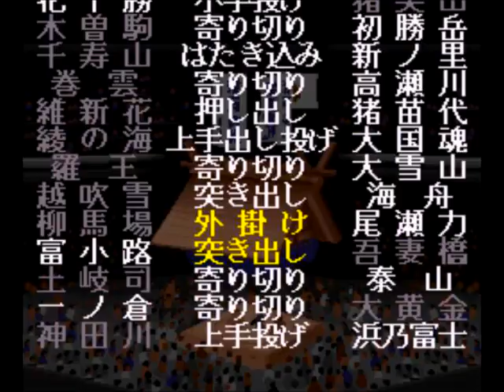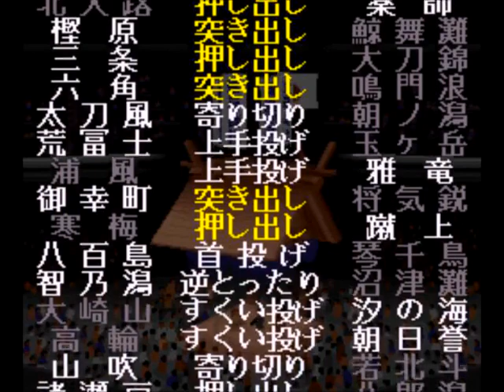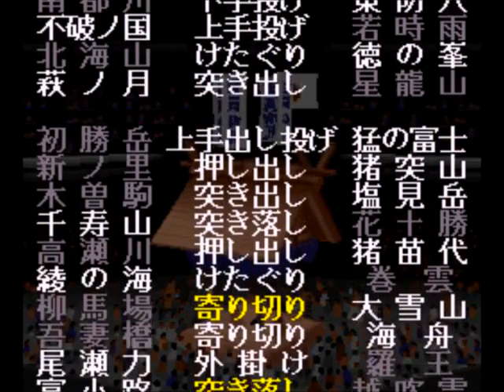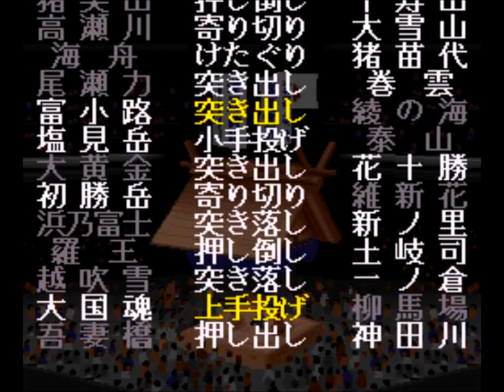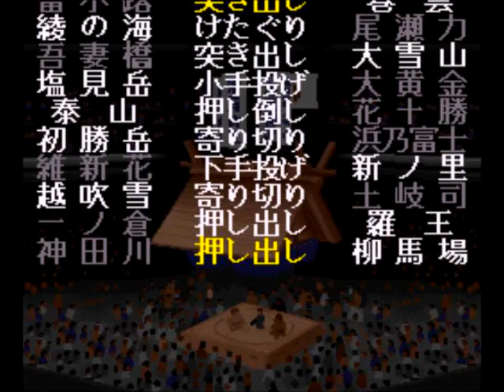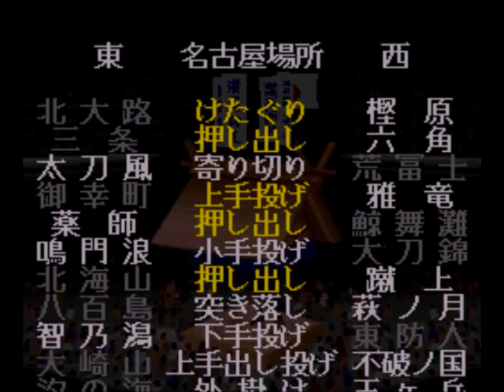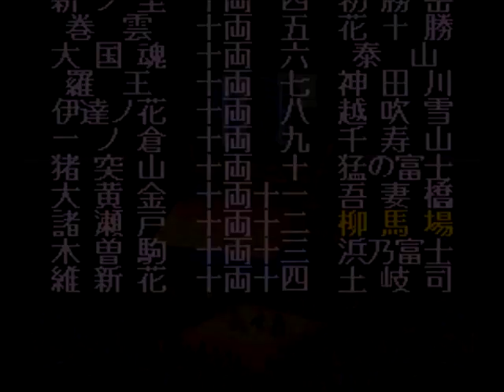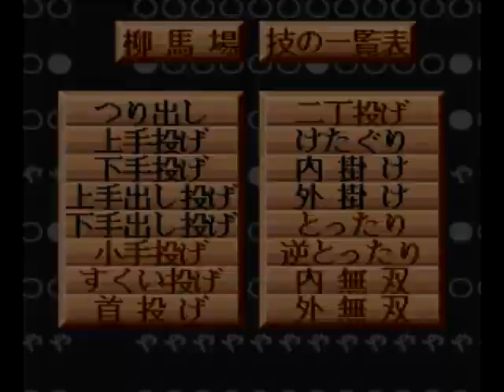横綱物語#490【実況】 Yokozuna Monogatari